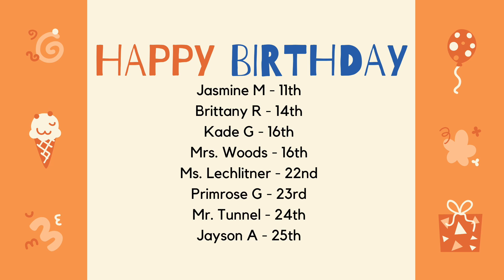Sword & Shield News (St. Michael Newscast): March Update 2024